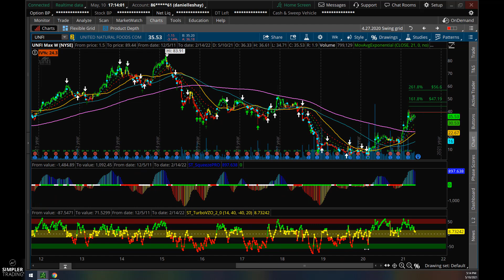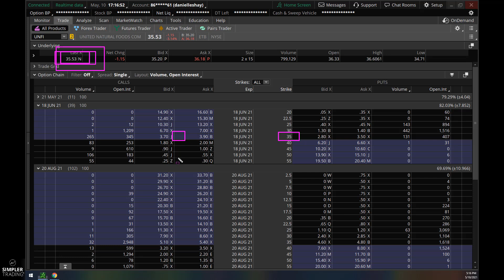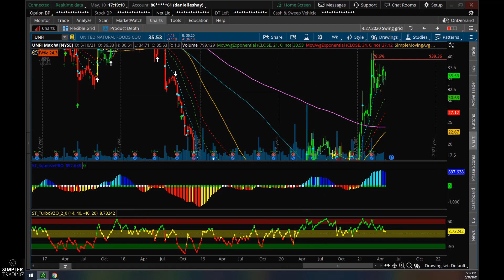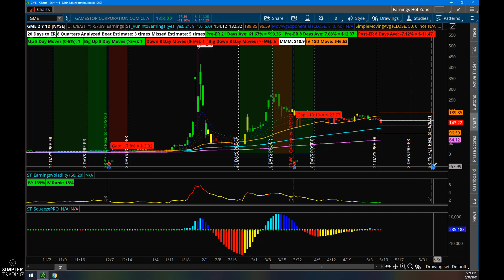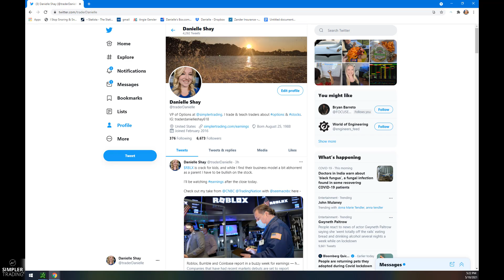Options Trading: Trading GME and UNFI for a Run into Earnings | Simpler Trading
GameStop and United Natural Foods are both setting up for a Run into Earnings. Yes, they are volatile, and yes, they both have high short interest, but they also have solid statistics backing up the trades — if you can stand the heat. Check out some options in this video.